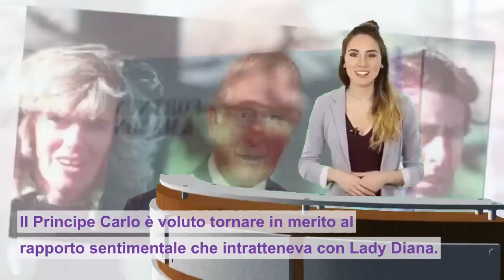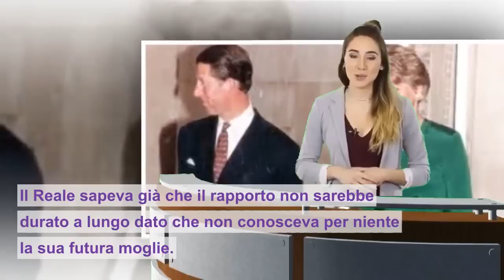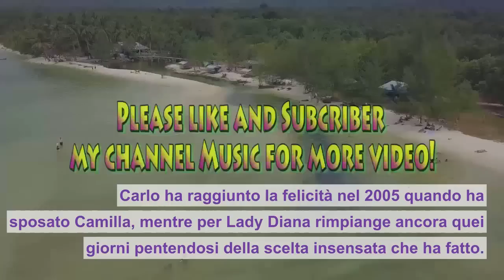Principe Carlo, dopo anni la verità: “Non volevo sposare Diana, mi hanno obbligato”